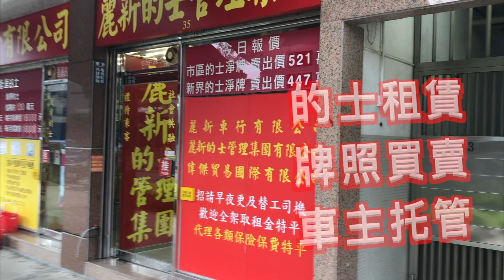艇佬兵團EP020A 市面漸見平和，艇佬生意可回穩？/漆咸道北、嚤囉廟街特技人跳台”吸四”，兩單極相似嘅交通意外/元兇石壆應全取締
『去吧！艇佬兵團』係新網台『Yo TV』其中一個旗艦特備節目！由一班風趣幽默、見多識廣又有型有款艇佬，為大家帶黎不同既話題及資料！包保大家睇到，人唔笑狗都叫！🤣🤣🤣🐶🐹🐶🐹

『去吧！艇佬兵團@Yo Tv』● 『的士業界首個綜合節目』
『*逢星期三及五播出*』
記得去FB專頁俾個 "LIKE" 咁就可以定期睇到我地既節目👍👍👍!

請多多支持！😁☝️☝️